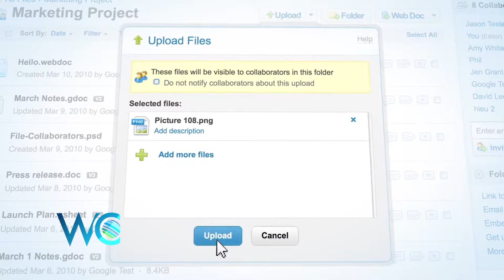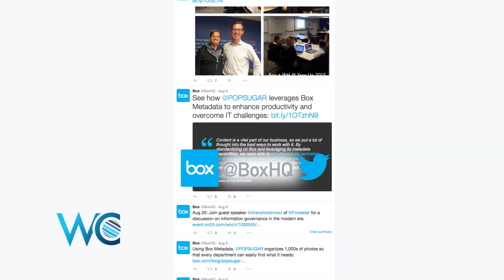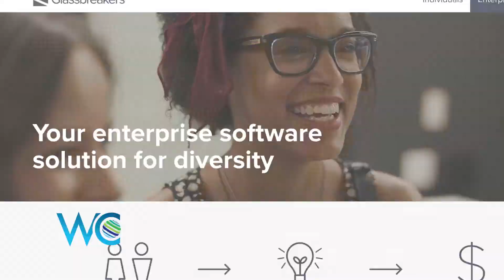World Changers Network, Tech for Good: Box.org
Tech for Good: Box.org

In this Tech for Good segment, Jon Swartz interviews Karen Appleton about Box.org. Box.org has been contributing cutting-edge technology to nonprofit and not-for-profit organizations such as the Girl Scouts of America and the Global Fund for Women.

World Changers spotlights the efforts of people and organizations who are helping to create sustainable solutions to poverty. Join the World Changers news team as they share stories of positivity and inspiration – life-changing examples of people tackling poverty. The world is filled with good news. The world is filled with people helping others. They are the World Changers.